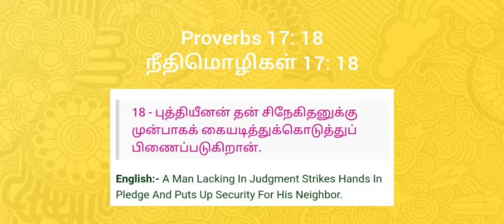கதை கேட்கலாமா | Kadhai ketkalama | EPISODE 237